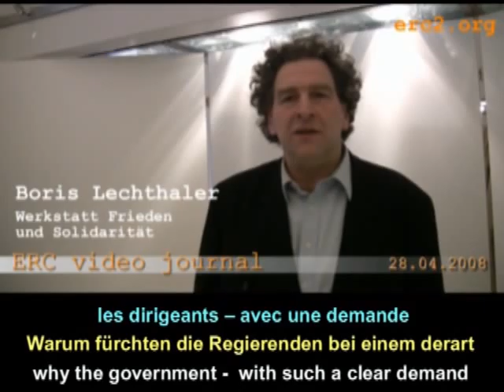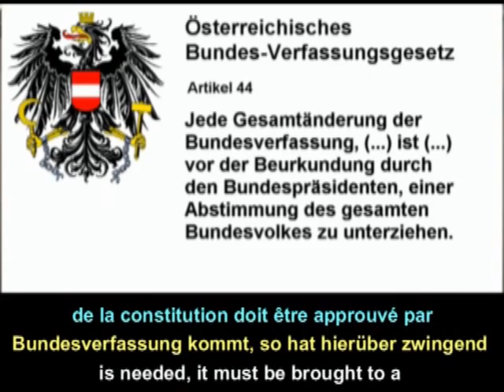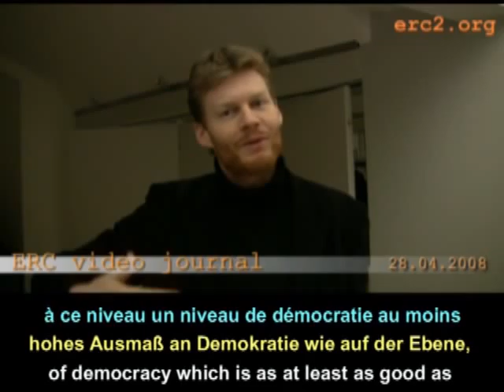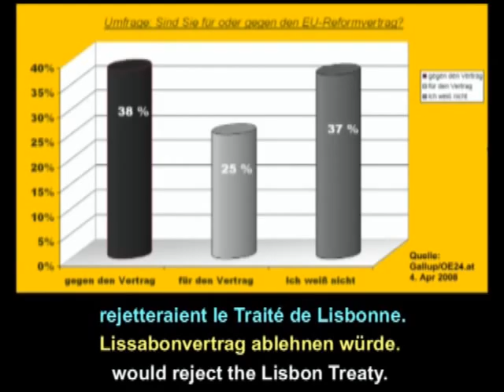DEUTSCH - evj6 - Lissabon Vertrag - Opposition in Österreich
Willkommen zum sechsten ERC Video Journal "Reformvertrag - Opposition in Österreich", ein Report über den zunehmenden Widerstand gegen die Lissabonvertrag in Österreich und dessen Ratifizierung ohne Volksabstimmung. U.a. Inteviews mit Elke Renner, Boris Lechthaler und Christian Felber.
Lisbon treaty lisbon treaty Vertrag Lissabon Lisbon treaty traité lisbonne lisbon treaty